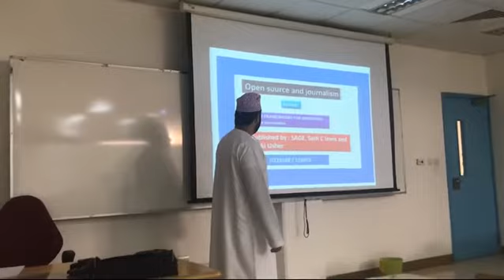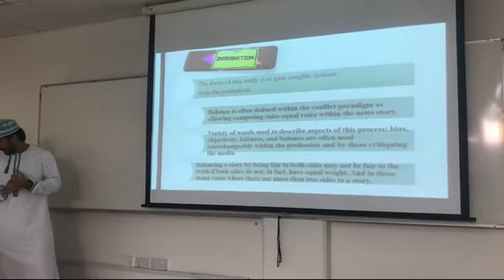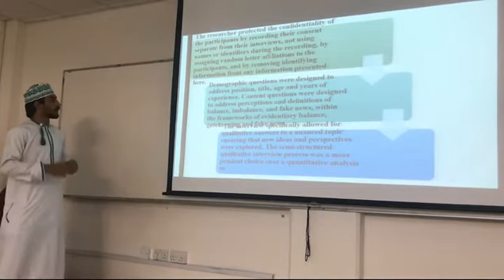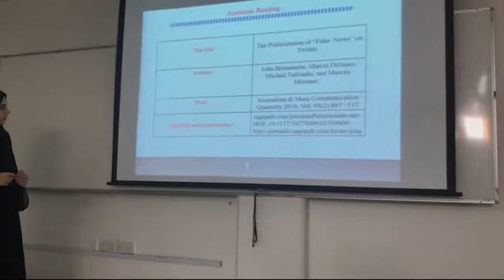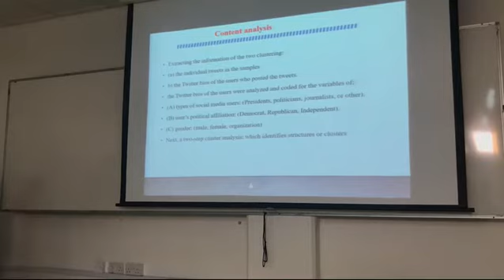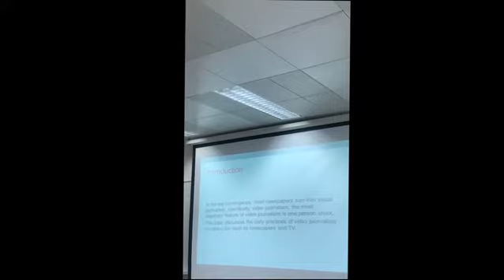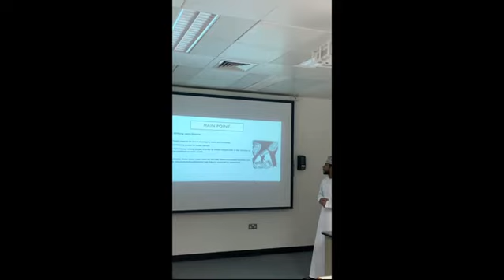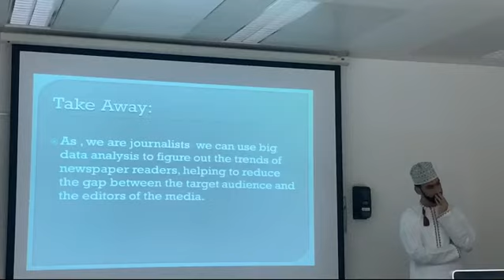Academic reading presentations